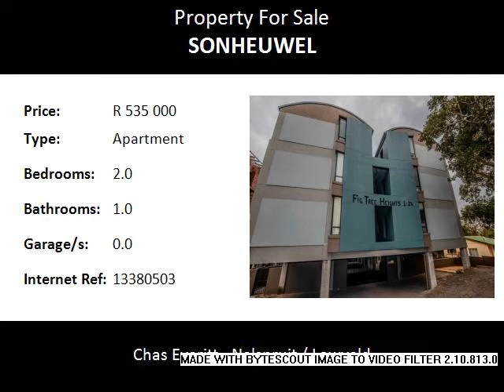2.0 Bedroom Apartment For Sale in Sonheuwel, Nelspruit, South Africa for ZAR R 535 000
Bedrooms: 2.0
Bathrooms: 1.0
Garages: 0.0
Price: R 535 000

Property Description:

INVEST WITH A 12 MONTH LEASE !
This modern open plan Apartment is walking distance from the Lowveld Day Hospital as well as Nel Med. There is a tenant ready to sign a 12 Month lease for R 5000.00 per month ! Levies include water ! Pre Paid electricity ! This development was designed for investors. Each unit has an undercover parking as well. Spacious Lounge with Modern Granite Top Kitchen. Very little maintenance required.